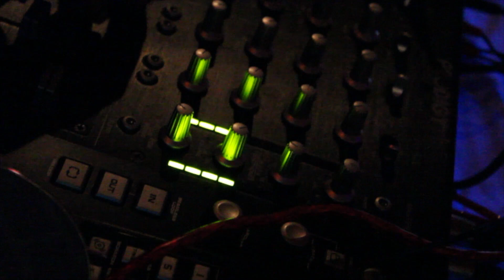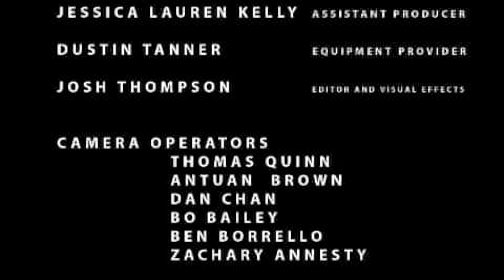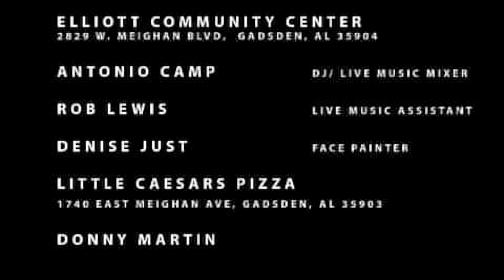Gospel Night Roll Bounce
A Family Fun Event at the Merry-Go-Round Skate Center, Gadsden, AL featuring Local Artists: Spoken Word, Christian Rap, and Contemporary Music.